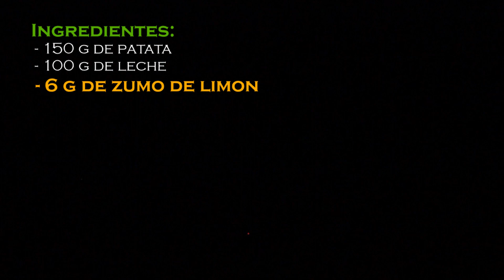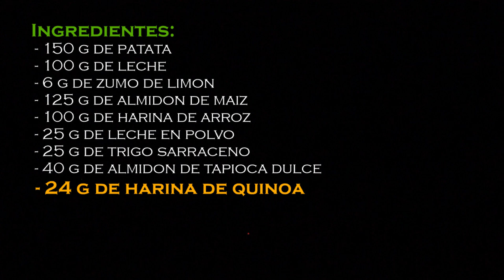Rosca de pan SIN AMASAR en 1 hora, Sin Gluten y Sin Mix Comerciales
En HazloTuMismoEnCasa.com os traemos esta receta de una rosca de pan sin necesidad de amasar, se hace en 1 hora y como siempre sin gluten y sin mix comerciales y en este caso tambien sin lactosa. Podéis encontrar esta y otras recetas